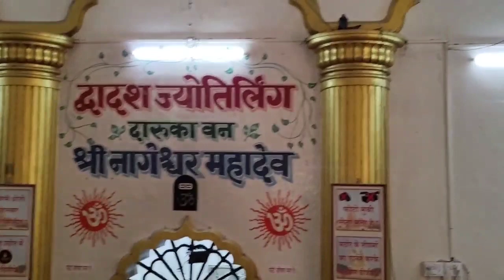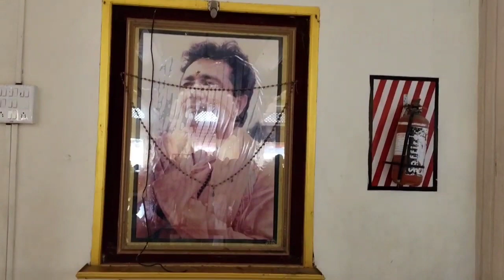નાગેશ્વર મહાદેવ મંદિરના દર્શન || vimal studio thikariyala